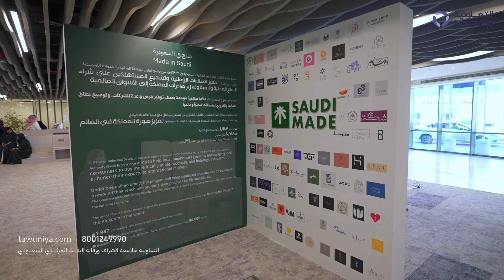التعاونية اليوم الوطني٩٣